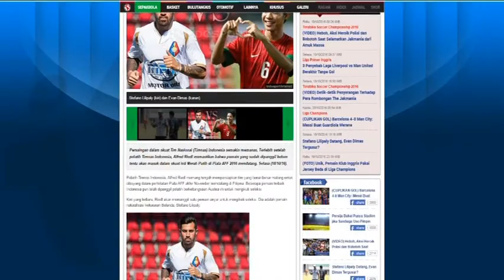Stefano Lilipaly mag een maand weg bij Telstar om voor Indonesië uit te komen